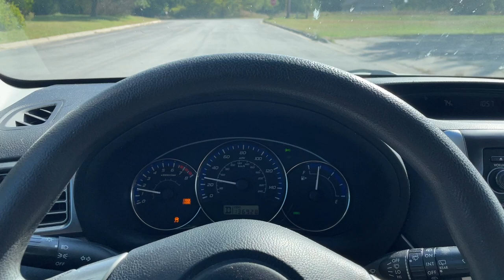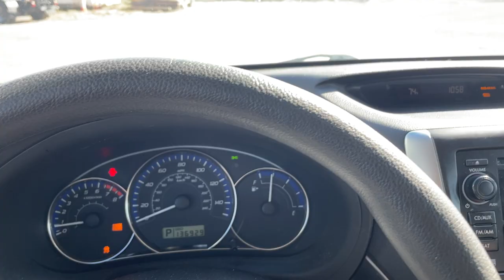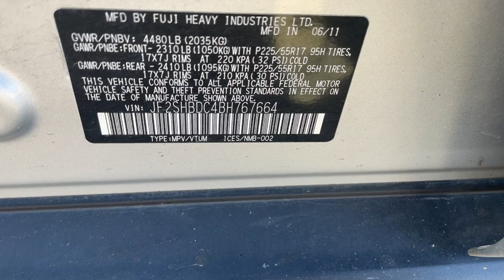2011 SUBARU FORESTER 2.5X PREMIUM JF2SHBDC4BH767664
/ twincitiesauctions

2011 SUBARU FORESTER 2.5X PREMIUM JF2SHBDC4BH767664